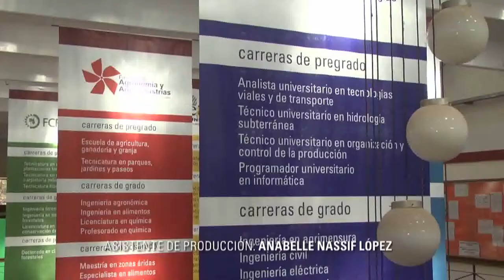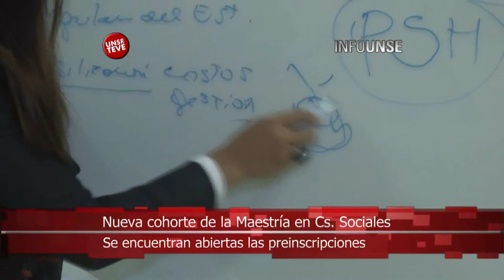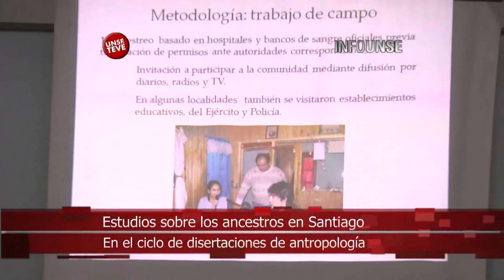INFO UNSE 22/07/2014